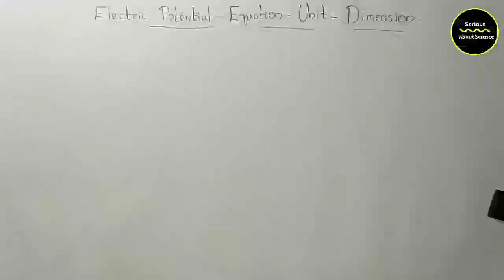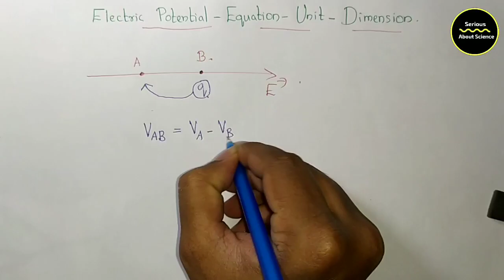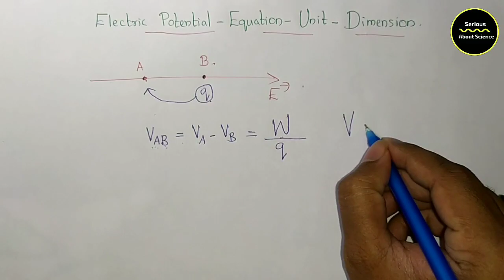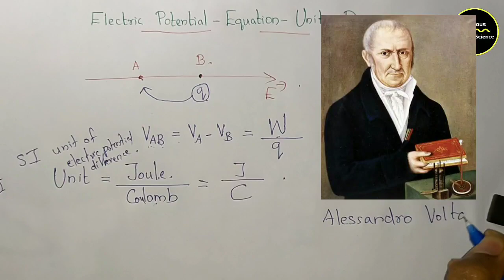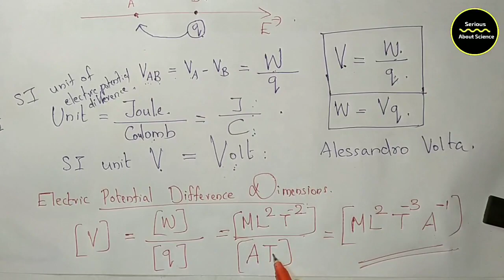Electric Potential and Capacitance in Malayalam | Electric Potential Equation,Unit,Dimensions|Plus 2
This is the fifth part of the chapter Electrostatic Potential and capacitance explained in Malayalam.

Topics dicussed:

Electric Potential Definition
Electric Potential Equation
Electric Potential Units
Electric Potential Dimensions.

Please go through the given links to watch the classes of Chapter 1 : Electric Charges and Fields explained in Malayalam.

For suggestions and clarifying doubts: wp : 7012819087

Serious About Science